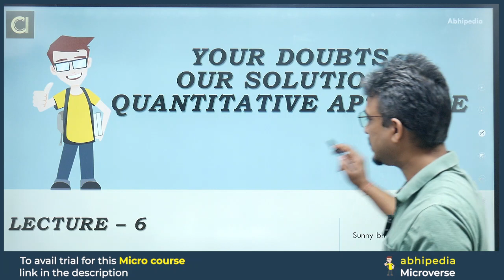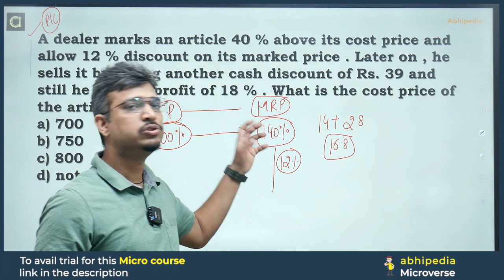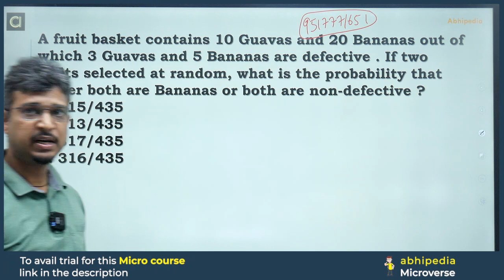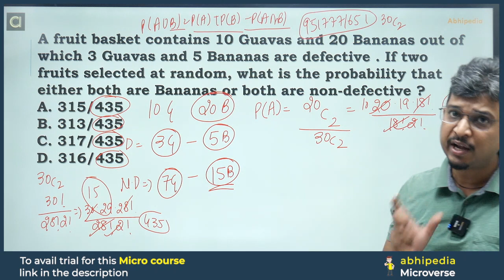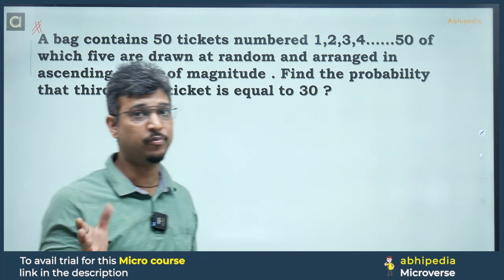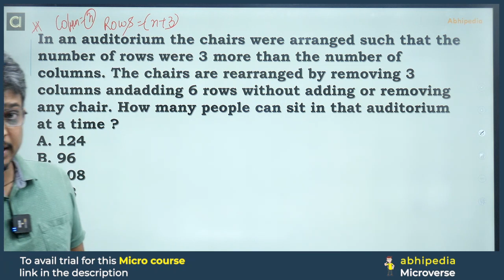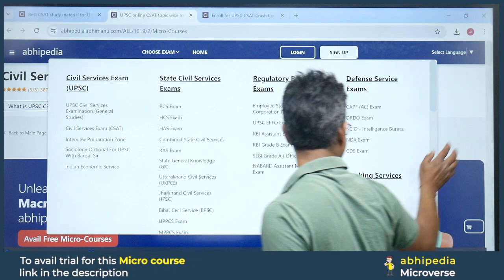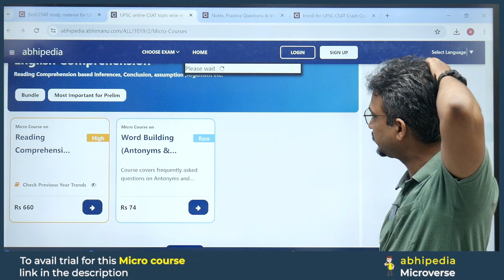UPSC CSAT 2024 | Your Doubts Our Solution | Lecture -6 | Prepare with Micro Course | abhimanu IAS